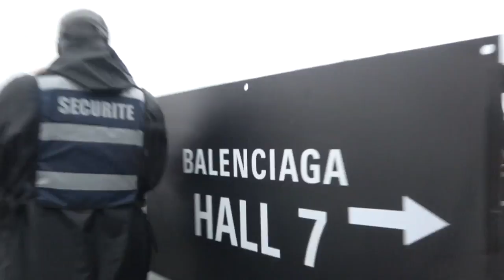[FREE FOR PROFIT] Faroon x Reezy Type Beat - ''ARMSTRONG''